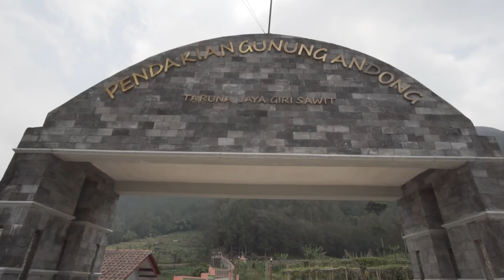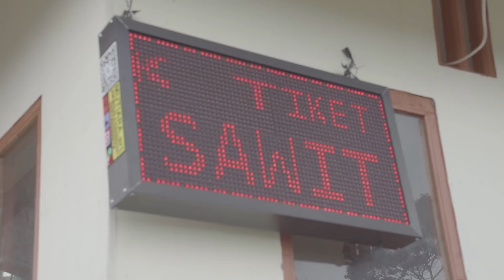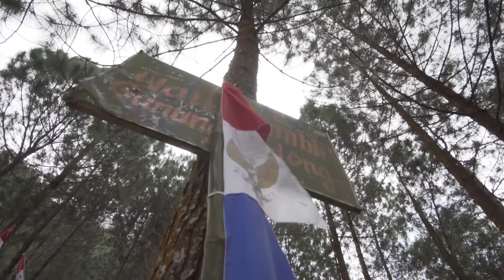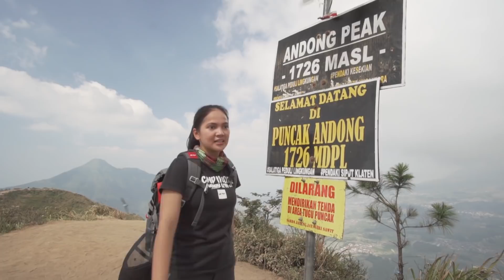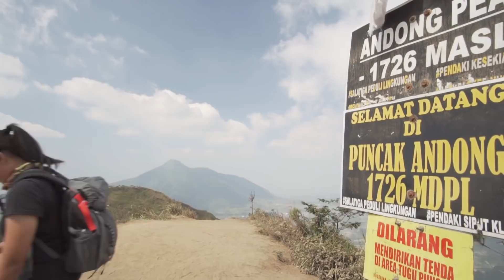Move And Adventure - Gunung Andong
Hai Areingers! kak Annisa Malati sekarang akan ngebahas tentang Gunung Andong nih, ada diantara kalian yang udah pernah ke gunung Andong? yuk Share pengalamannya di Comment..